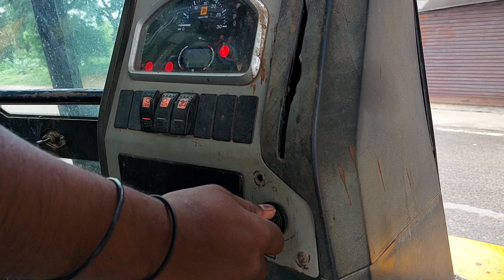Mahindra Yuvo 415 Di Tractor Pulling loaded Trolley With Mud | JCB 3dx And Tractors Working Video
Story :-   Mahindra Yuvo 415 Di Tractor Pulling loaded Trolley With Mud | JCB 3dx And Tractors Working Video

• Backhoe Loaders
• Excavators
• Compactors
• Super Loaders
• Tractors
• Generators
• Jcb Loaders
• Diy Tractor